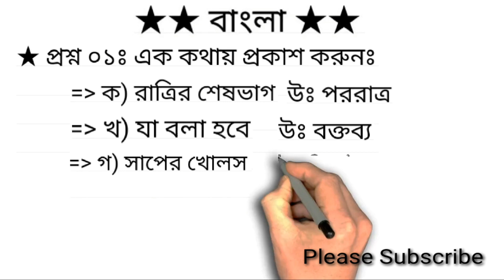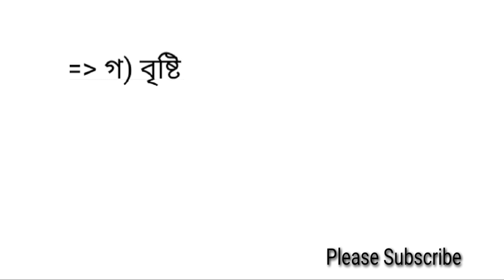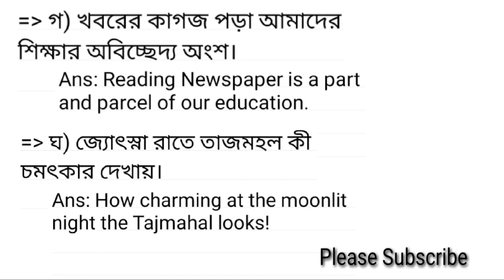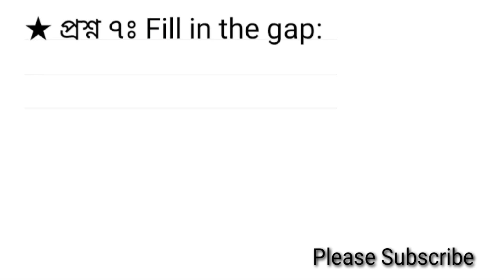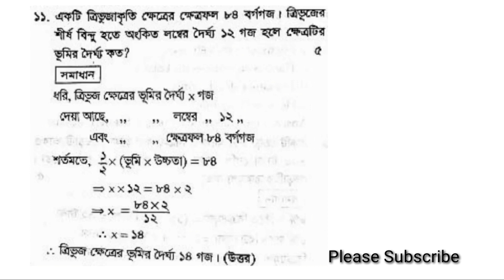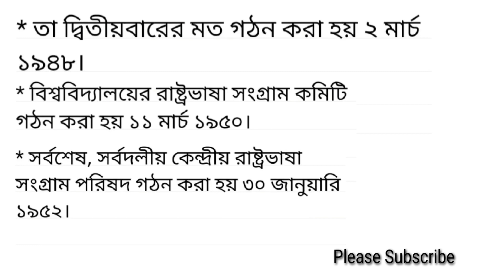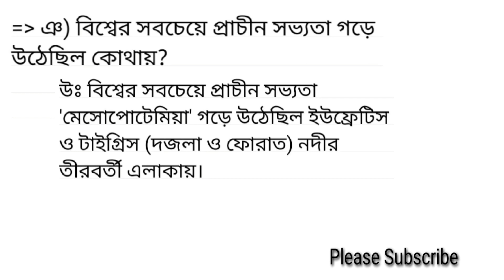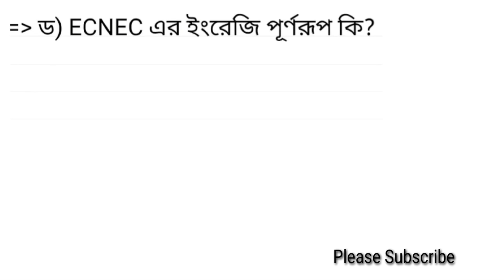ভূমি মন্ত্রণালয়ের হিসাব নিয়ন্ত্রক (রাজস্ব)-এর কার্যালয়ের নিরীক্ষক পদের প্রশ্ন সমাধান ২০১৭